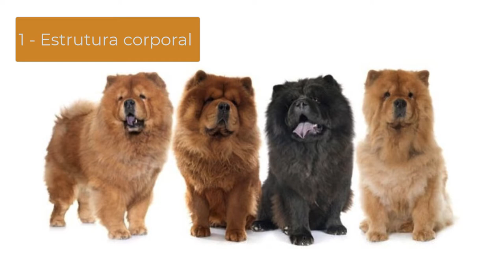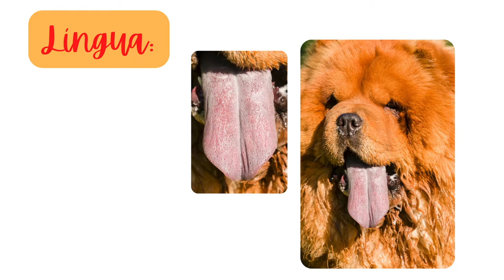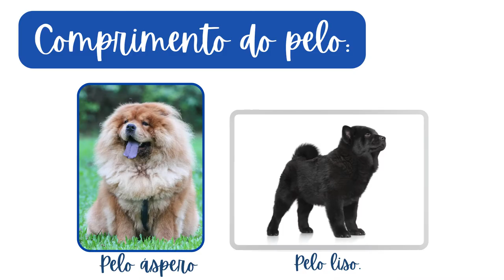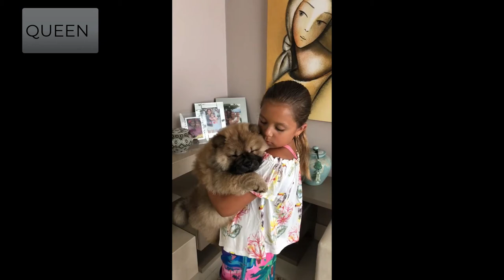Como saber se o seu chow chow é puro.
Nesse vídeo explicamos o que é necessário um chow chow ter para ser puro.
Conhença nosso ebook - Conhecendo meu chow chow - Tudo que você precisa saber para ter um cão feliz e saudável
Conheça o ebook - Adestramento Canino em Casa - Clique no link para saber mais: